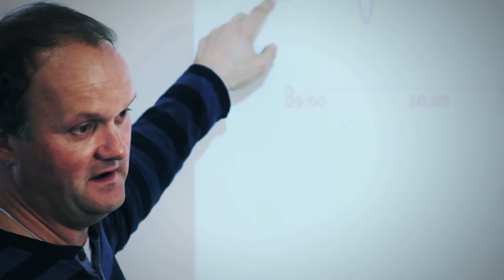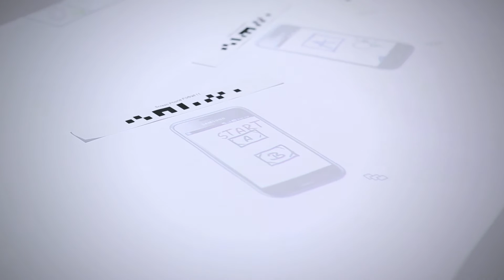Quality and Usabilty Lab presented by Prof. Sebastian Möller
Prof. Sebastian Möller gives an overview of research and teaching at the Quality and Usability Lab at Technische Universität Berlin (TU Berlin)